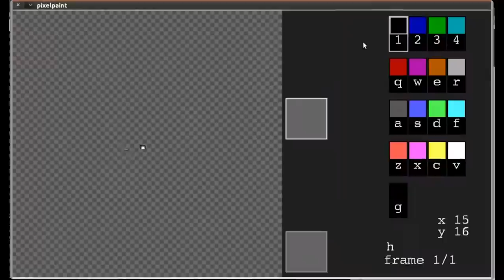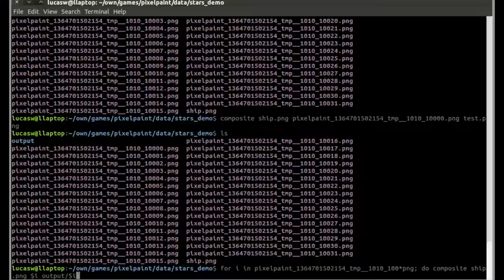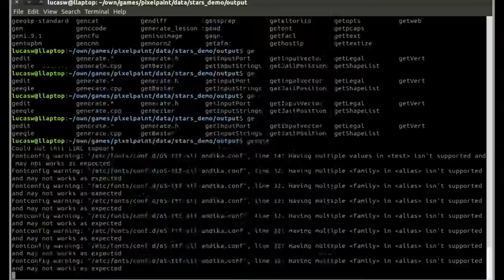Pixelpaint - keyboard only animated image creation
Using pixelpaint to create a simple animated sequence of scrolling stars and a spaceship, and then compositing them into an animated gif with imagemagick composite and convert.

I and James Britt added lots of features since animation being the biggest change.  Here is the GPL Processing/java source code

Edited this together with Kdenlive 0.9.5 on Ubuntu 12.10 using this build script